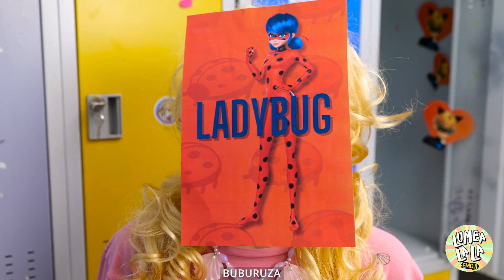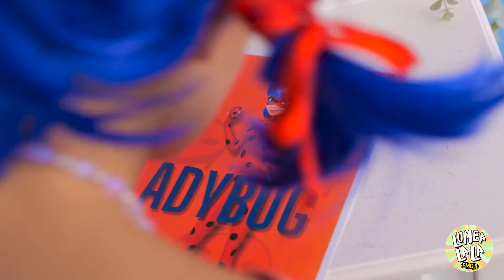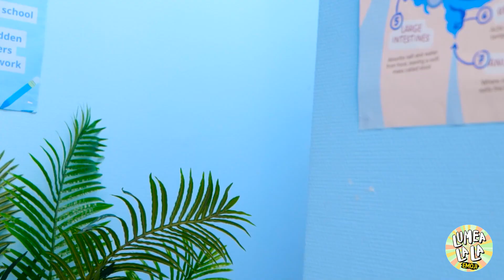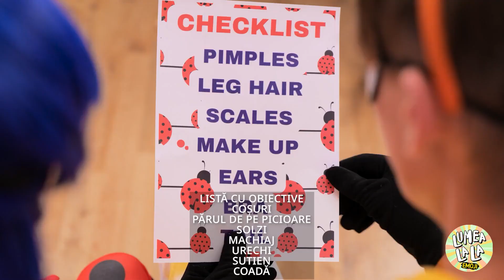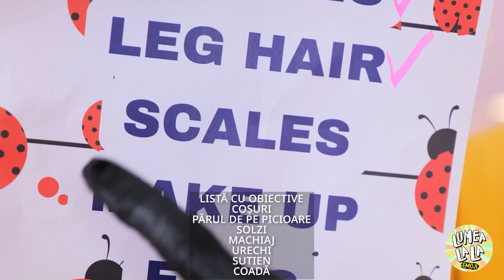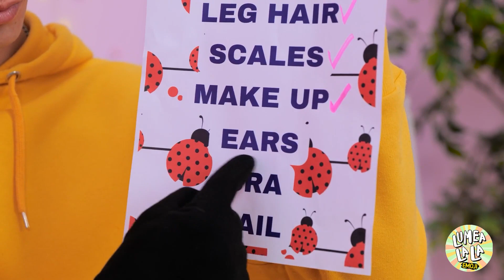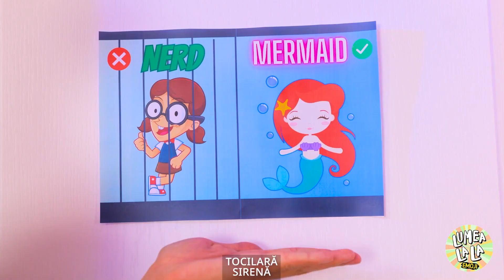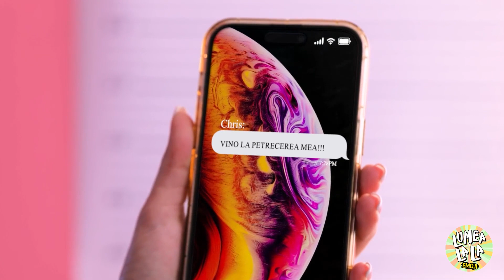Mica sirenă vrea să fie o buburuză! Tendințe incredibile de transformare de Lumea La La Emoji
Scufundați-vă, oameni buni, pentru că fata noastră subacvatică preferată are un vis serios de a fi pe uscat! 😍🐞 Mica Sirenă este sătulă de stilul marin și este gata să-și înlocuiască înotătoarele cu ceva un pic mai... cu buline! Pregătiți-vă pentru transformarea din solzi în buline în acest makeover de-a dreptul uimitor care vă va face să dați replay! 🤯💫

👗🔴 Nu vorbim doar despre o garderobă nouă - e o transformare totală care cu siguranță va fi subiectul de discuție al oceanului și al orașului! De la fundul mării până la acoperiș, urmăriți cum sirena noastră gustă din viața de supererou, și credeți-mă, nu vă veți crede ochilor! 🌊➡️🏙️ Aruncați o privire la cea mai sălbatică schimbare de trend care face valuri atât pe uscat, cât și în mare. 🎉🌟 Nu uitați să dați like, să lăsați un comentariu și să vă abonați pentru mai multe transformări care vă vor lăsa fără cuvinte!